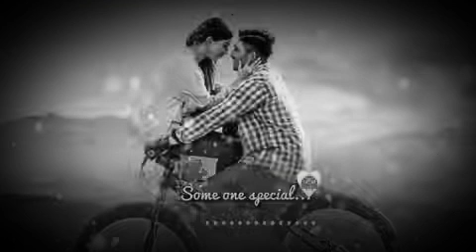||Yea Chand Sa Rosan...||Whatsapp Stetus|| Laiyrical Official||